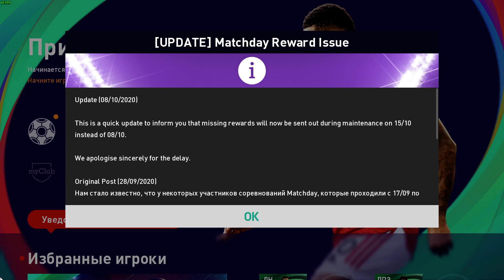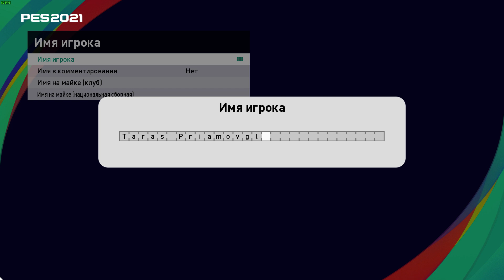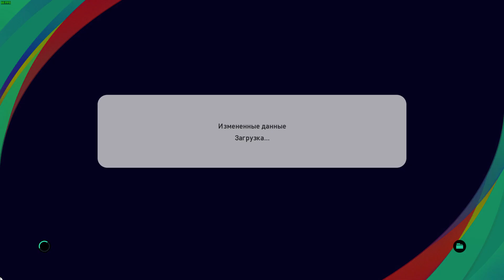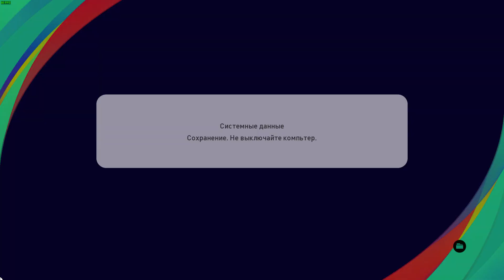eFootball PES 2021 / Gameplay / No voice / Walkthrough / PC Steam game / HD 1080p60FPS